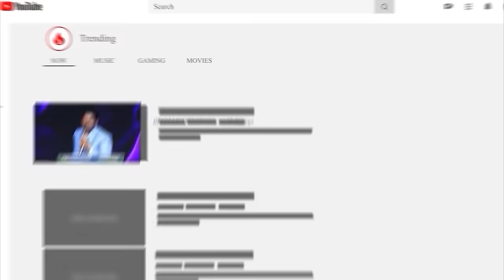Today's promise 10.08.2024 | BFGM LIVE